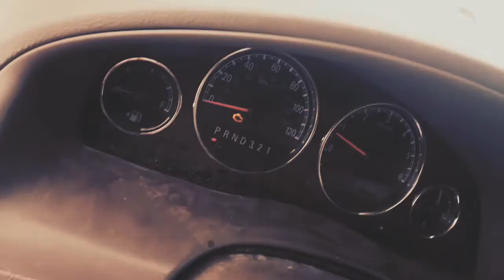My new soccer mom van